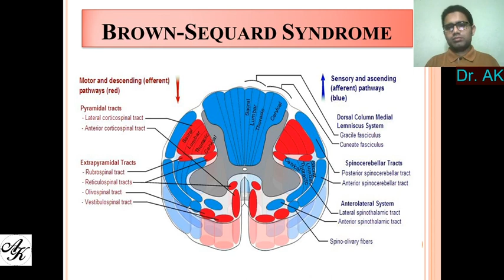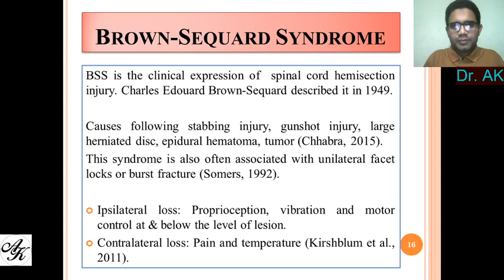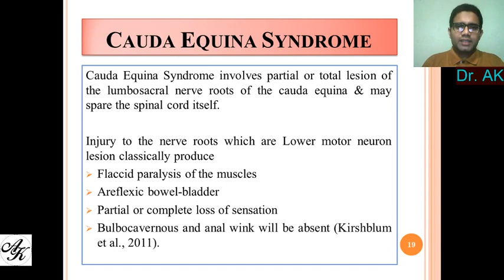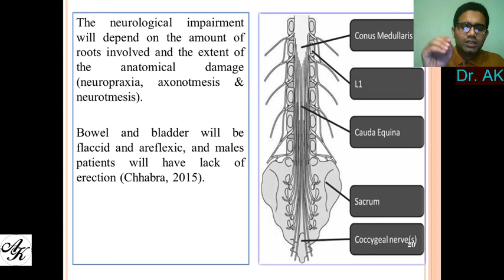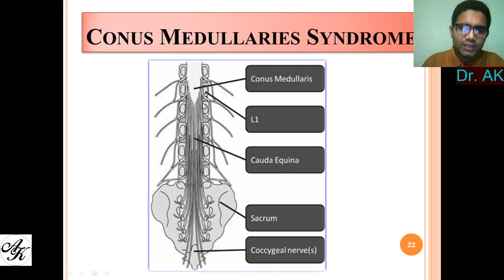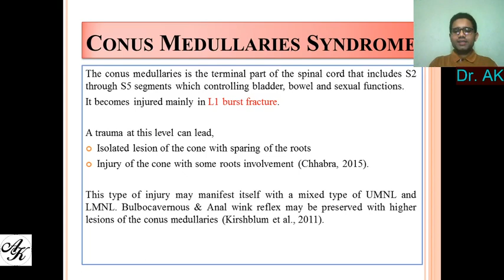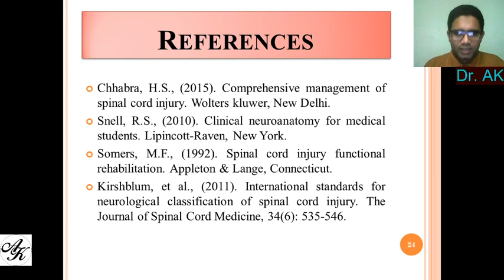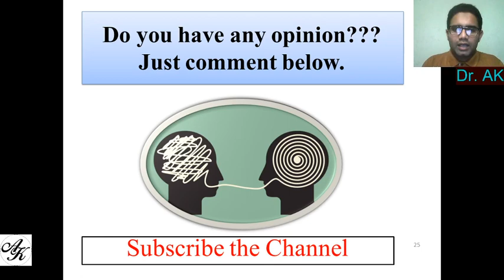Spinal Cord Syndrome Part 2 | Brown-Sequard | Cauda Equina | Conus Medullaris | AK Hasnat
There is basic description of another three Spinal Cord Syndrome.
The aim of my videos is to improve medical and physiotherapy knowledge.